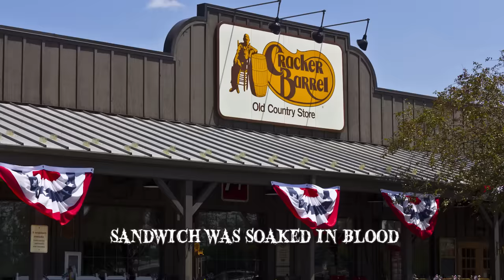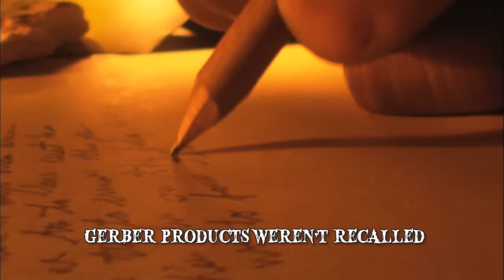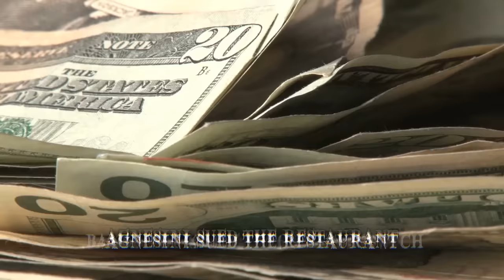20 Most Disgusting Things Found in Food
Disgusting things found in food! Shocking things found in unhealthy fast food. Products you don't want order in restaurants or buy at supermarkets!

20 Frog in a Frozen Vegetable Bag
In 2010, the Hoffman family from Grand Ledge, Michigan bought a bag of frozen vegetables from their local supermarket. Inside the bag they were shocked to find a frog.
19 Mouse in Baked Beans
In December 2011, a costumer of Sainsbury’s, the popular UK grocery chain, found a mouse inside a can of store-brand baked beans.
18 Black Widow Spider
The last place you’d expect to find one of these creepy crawlers is in your food. Unfortunately for Boston resident Jorge Fuentes, that is exactly what happened. He found a black widow in a bag of grapes he’d purchased from a supermarket chain.
17 Razor
Stephanie Granger bought ice cream in 2011, from a Walmart in Kilgore, Texas. Inside she discovered a razor. Apparently when Granger reported the find to a Walmart representative, she was told, ‘I’m sorry. I hope your days get better’.
16 Human Tooth
A British woman found a human tooth in a block of cheese purchased from Sainsbury’s in the UK. The supermarket chain assured her that a proper investigation would be conducted.
15 Snake Head
In 2009, John Pendleton was waiting for his order at TGI Fridays in Schenectady, New York. When his meal arrived, he noticed an extra ingredient in his broccoli in the form of a snake head.
14 Human Skin
A Florida man got more than he’d paid for while having a meal at an Arby’s restaurant. It was later revealed that the restaurant manager had accidentally cut his finger while slicing lettuce.
13 Pizza-Hut
Ken Wieczerza was enjoying a large Pizza Hut Supreme Pizza when he felt something strange in his mouth. He soon found out that an extra ingredient had been baked into the crust of his pizza. He tried complaining to the restaurant’s management, but was ignored. The man then went to the media with his story.
12 Cockroach
Cockroaches are the prime nightmare of any restaurant. It’s much worse when one of them turns up in your food. His compensation for this disgusting experience.
11 BLT
When Susan Mosher received her order of BLT & fries from a Cracker Barrel in Houston, Texas, she couldn’t help but notice that the contents of her plate didn't look like a proper meal. Understandably horrified, the woman complained to Cracker Barrel management.
10 Glass in Baby Food
According to a report from the New York Times, in 1986, a woman from Brooklyn New York noticed that her baby was spitting out the Gerber baby food she was giving him.
9 Chicken Head
A Virginia woman found a chicken head in a box of wings. She didn’t notice the chicken head at first & she was on the verge of eating it, when her 8-year-old son told her to stop. She was offered free meals for two weeks as compensation but refused.
8 Finger
Clarence Stowers, a North Carolina resident, encountered something while enjoying a container of Kohl’s frozen custard. According to USA today, Stowers didn’t know what he’d discovered at first & put the digit into his mouth believing that it was a piece of candy.
7 Frog inside Pepsi Can
It didn’t take long for Fred DeNegri to realize that there was something wrong with his Pepsi. The texture was thick & slimy & the flavor was rank. After shaking the contents of the can, DeNegri claimed that something resembling pink linguini came out.
6 Subway Sandwich
In 2008, New Yorker John Agnesini made a startling discovery upon biting into his Subway Sandwich. Inside the loaf of bread was a 6-inch serrated knife. It’s fairly hard to imagine how someone could have baked the knife into the sandwich by accident.
5 Needle Sandwich
US Army Staff Sgt. Craig Bartholomew bought a Burger king Triple Stacker from a restaurant in Hawaii.
4 Hot-Dog
In 2004 California resident Olivia Chanes found an item in a hot-dog she’d purchased from the snack bar at Costco. She’d bitten down on something hard.
3 Ice Cream Surprise
In 2008, Ian Macdonald, the Australian food minister at the time, confirmed that something had been found in the chocolate gelato offered to patrons of a Sydney pub.
2 Clam Chowder
In 2002 a woman from Irvine, California, discovered a disgusting item that had somehow ended up in her bowl of clam chowder. While enjoying the dish, she started chewing on something of a rubbery texture.
1 Steak
German tourist Axel Sanz-Claus went through a gut-wrenching incident involving a 40 dollar fillet mignon at the Bull & Bear Restaurant in New York’s Waldorf-Astoria hotel. After rinsing his mouth with brandy, Sanz-Claus rushed to the nearest hospital, where the doctors confirmed his disgusting discovery.